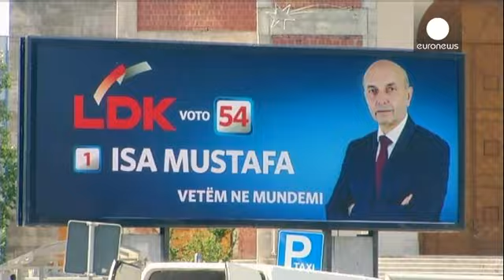Kosovo. Premier Tachi proclama vittoria Pdk alle legislative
Il Partito Democratico del Kosovo del Premier Hashim Tachi proclama la vittoria elettorale che gli permette un terzo mandato al governo. Ma con un risultato di poco inferiore al 30% delle preferenze, il Pdk sarà costretto ad allearsi con le formazioni minori, separato da meno di 4 punti percentuali dal principale partito d'opposizione, la Lega Democratica del Kosovo che fu di Ibrahim Rougova.

In uno dei Paesi più poveri d'Europa, strangolato da crisi, disoccupazione e corruzione, il tasso di pa...